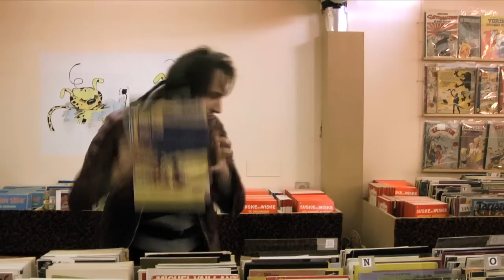Finding a Format - 11 - Superfans: Xander de Rycke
Hoge bomen vangen veel opwinding! Ook Ksander de Rycke krijgt als befaamde/beruchte "comic" te maken met opdringerige fans, al kan hij daar niet altijd evengoed mee om.

Dit filmpje is afkomstig uit de zaalshow "Finding a Format" van Xander de Rycke & Gilles Van Schuylenbergh uit 2012.